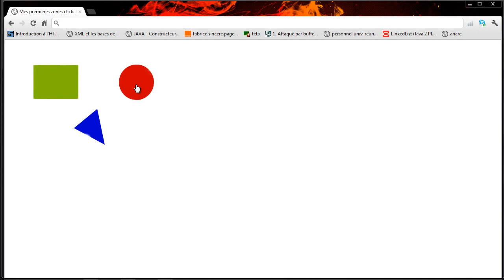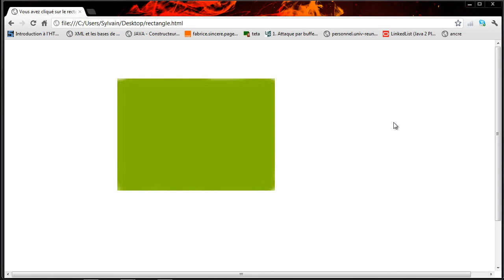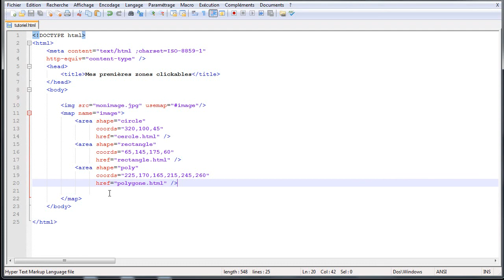5 - HTML5 - map area - Formation facile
Création de Map area avec HTML par tuto-web
- High Tech Discovery, la chaine dediée à l'High Tech: Actualité, conseils et news du monde de l'High-Tech, des Tests de téléphones portables, des Tutoriels pratiques pour apprendre à utiliser un logiciel, tutoriels Photoshop, Unity 3D, Excel, After Effects, Final Cut, l'actualité sur Smartphones et Applications pour iPhones. High Tech Discovery est votre porte d'entrée dans l'univers high-tech; partageons ensemble la passion de la hi-tech, des jeux-video, du graphisme, du monde Mac...